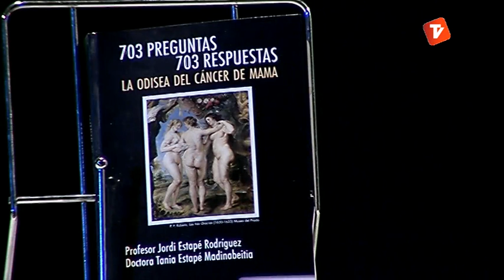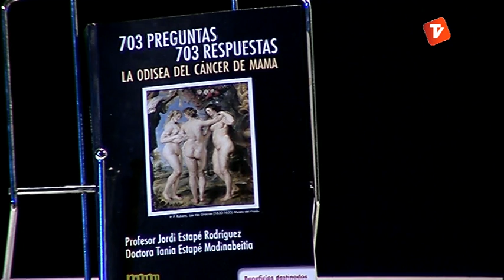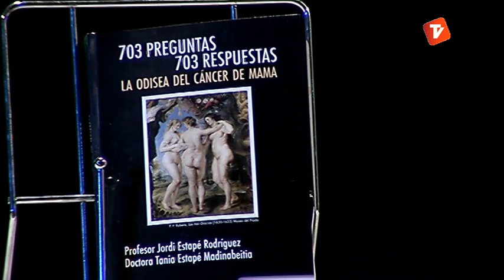L'oncòleg Jordi Estapé a l'Entre3 (16-04-2013)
Entrevista a l'oncòleg Jordi Estapé

Entre 3 és un programa setmanal d'entrevistes que manté una conversa entre els dos conductors, Mariona Tomàs i Quico Simó, i el convidat. Parlarem amb terrassencs i persones vinculades a la ciutat del món cultural, econòmic, esportiu, cívic i social. Hi tractarem la vessant per la que és conegut públicament i intentarem conèixer aspectes més personals i de la seva vida quotidiana. Per això, demanarem a cada convidat que porti un objecte que per ell tingui una valor sentimental i que participi en l'ambientació del plató. El programa té una durada de 25 minuts i s'emet els dimarts a les 20.30 i també es podrà veure al llarg de les setmana en els següents horaris: Dimarts (20:30h i 23:30h) Dimecres (16:30h) Dijous (10:30h) Dissabte (13:30h) Diumenge (23:30h) Ens podeu enviar propostes a l'adreça . També podeu visitar la nostra pàgina de Facebook.